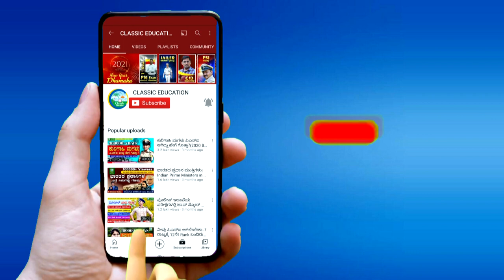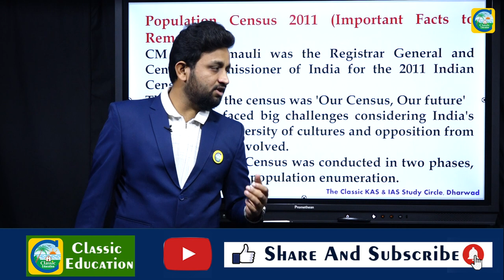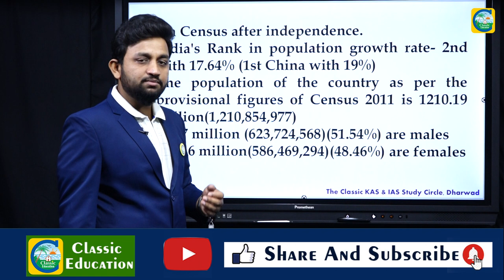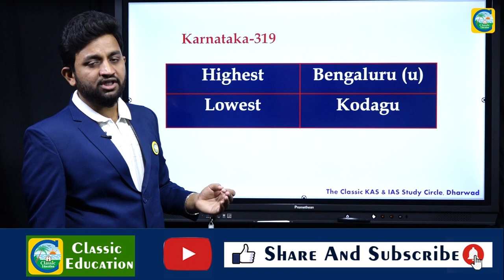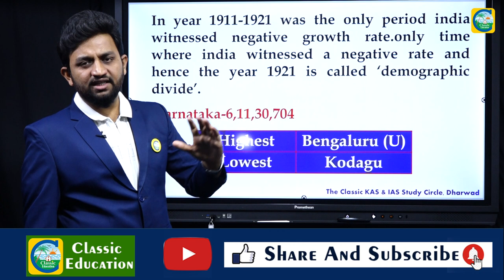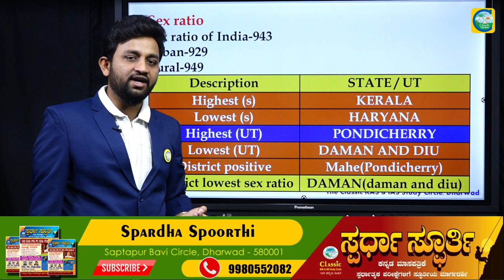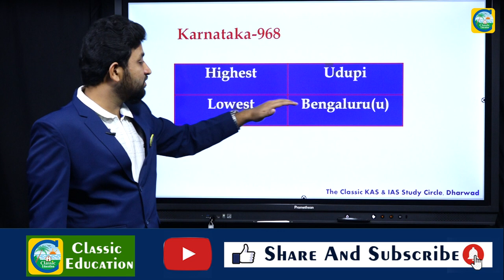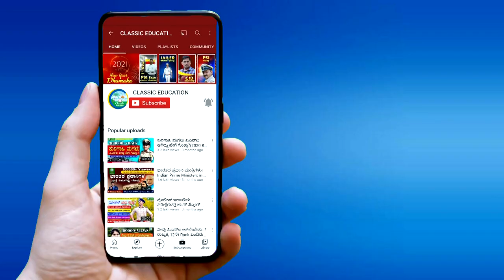ಭಾರತದ ಜನಗಣತಿ | India Census 2011|For FDA/SDA/PSI Exams||Classic Education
Classic Education
Dharwad